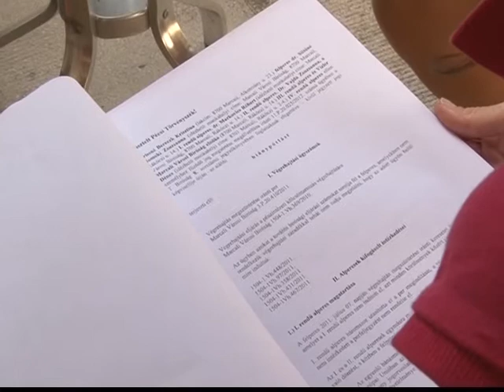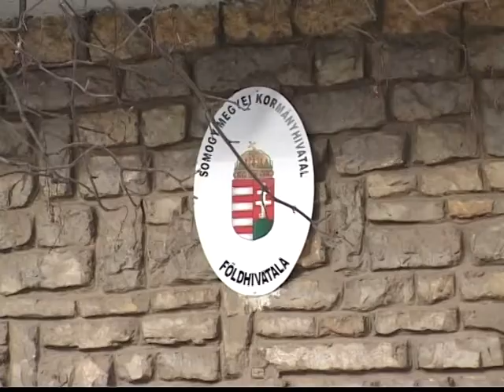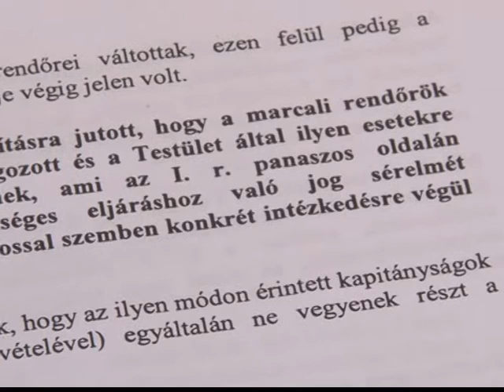Kilakoltatás Marcaliban (2012-08-27)